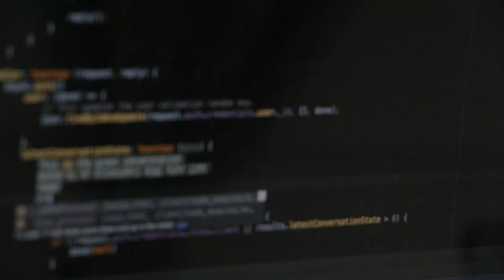Is electrical engineering difficult? | watch this 🔥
Hello soldier welcome back to new video placement talks ep. 12
Bahut se students ka demand tha electrical engineering k upper episode le k aao toh le aya ☺️, maam ka placement oracal main hua h with 19lpa ka 🤩 and bahut Acha experience share ki hai video last tak dekhna bahut kuch sikhne ko milega 🤓

I also learn alot like communication skill is great , knowledge head off that was my best video ever so please watch until the end and keep supporting and loving @nitianvlogs

2k subscribers very very soon 🥰😍 aap yuhi pyaar krte raho or hum aap sab k acha content present krte rahenge 😊